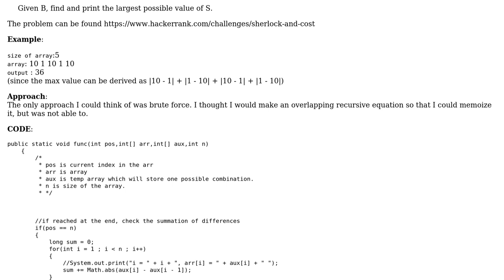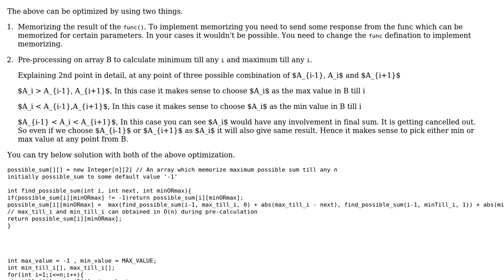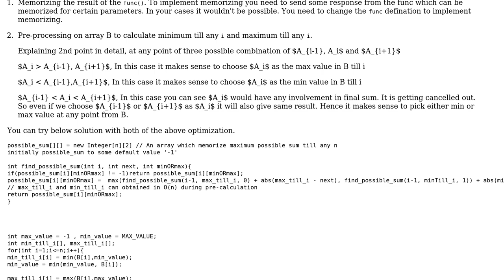Find the maximum possible summation of differences of consecutive elements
With thanks & praise to God, and with thanks to the many people who have made this project possible! | Content (except music & images) licensed under CC BY-SA | Music | Images & others | With thanks to user Vogel612 user rbishnoi user kumarmo2 and the Stack Exchange Network Trademarks are property of their respective owners. You are responsible for your own actions.